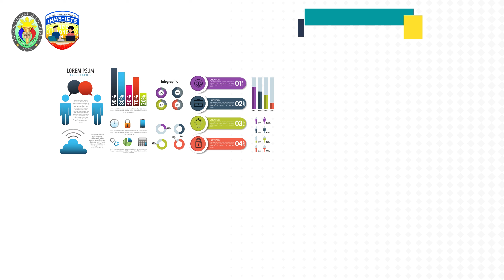ICT MONTH 2020 Celebration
As we celebrate this year's ICT Month with the theme, "Maximizing ICT for the New Normal", we are inviting our students to join and participate  in the following activities:
1. ICT Webinar
2. EduTiktok
3. Infographics
4. Minecraft Challenge
5. Mobile Photography
6. TeknoKaligrapiya
7. Virtual ICT Quiz Bee